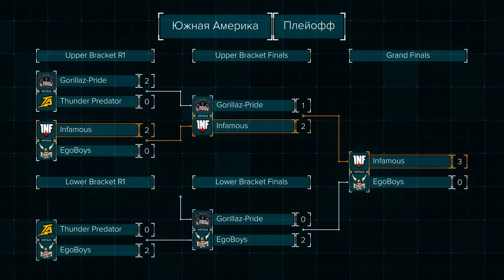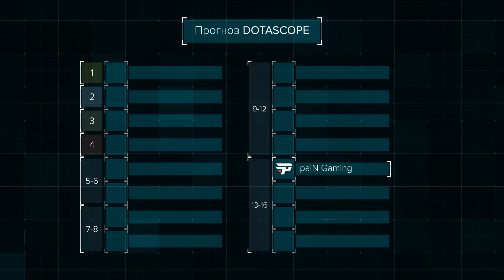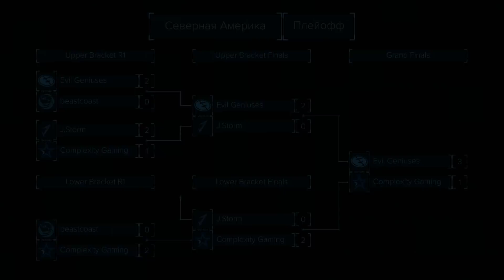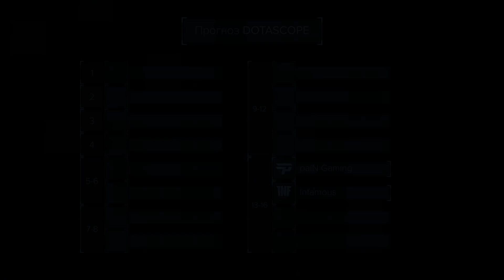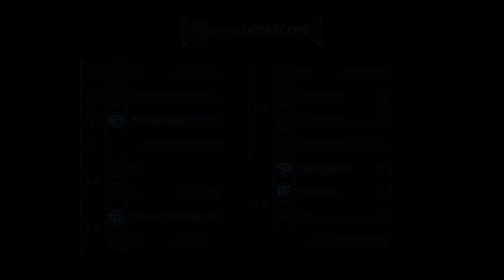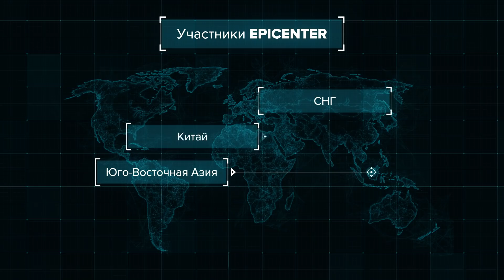Dotascope: Участники Epicenter, часть 1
Мои социалки